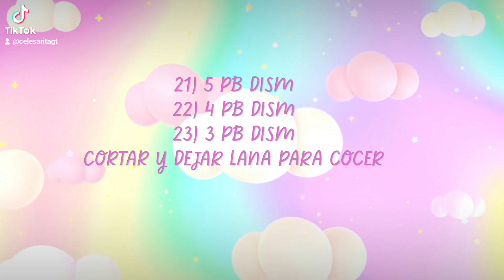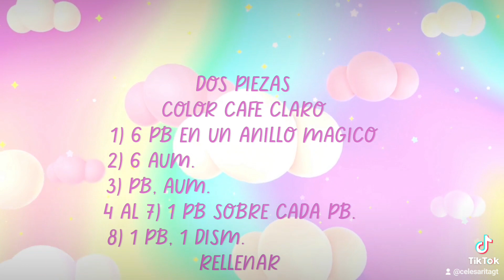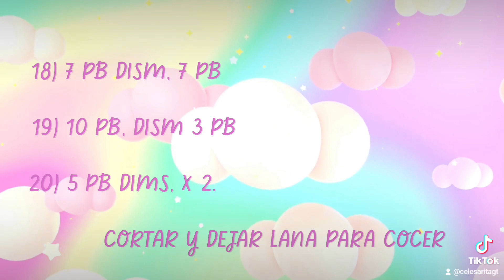Te sorprenderá los fácil que es tejerlo... Patron de oso tejido a crochet 🐻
Hola, les traigo el patrón de este hermoso osito a crochet, la verdad que a sido un verdadero gusto poder compartiselos, ya queria hacerlo desde hace mucho tiempo. Espero que le puedan entender, les  puse el número de vueltas con la secuencia que tiene que seguir en cada una, cualquier duda siempre estoy a la orden.

Si deseas apoyar a mi canal🤗 puedes dejar tus donaciones por medio de PayPal,  en el siguiente link: